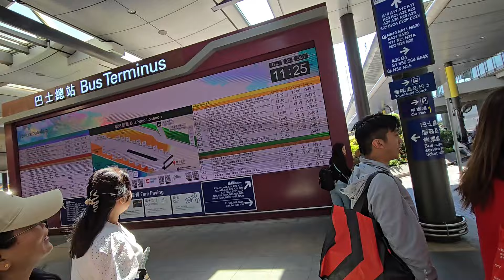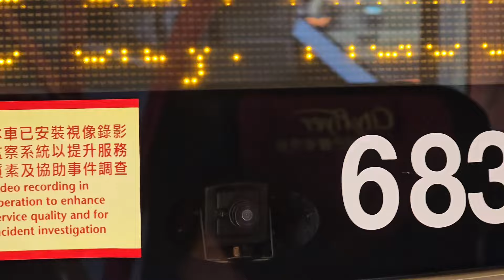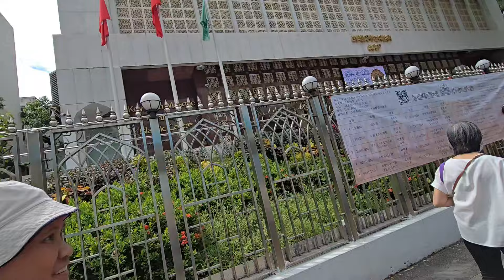Sorry Po Sa Mapapanood Po Niyo😞😞😞Yung Kailangan Mong Mag Punta Sa Police Station KaTechRAM